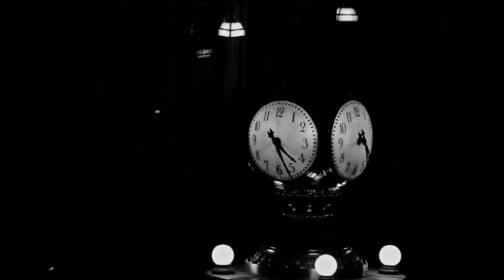"Haciéndose Viejos" Fragmento de "On The Road" (1957) de Jack Kerouac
Músicos, escritores, fotógrafos, poetas, cineastas y gentes de buen sentir celebraron en octubre de 2019 la obra de Kerouac con un disco-libro dedicado al escritor. La dramatización de estos fragmentos de On the Road rinde homenaje a la novela que cambió la cultura de nuestro tiempo.

En esta pieza participan:
Pilar Muñoz (narración y edición vídeo)
Jorge Flaco Barral (composición,  interpretación musical y guitarra)
Ricardo de Miguel (saxo)
David Bombo (armónica)